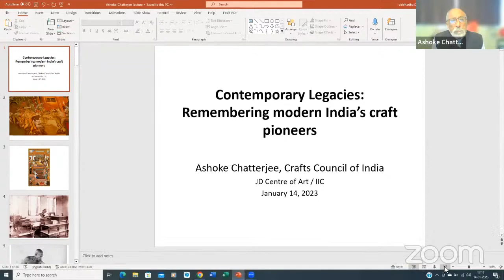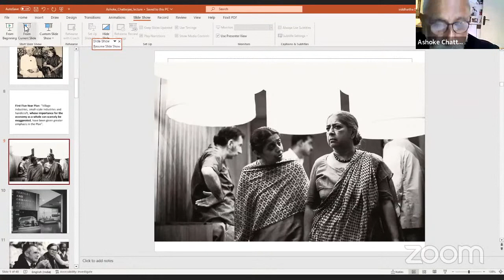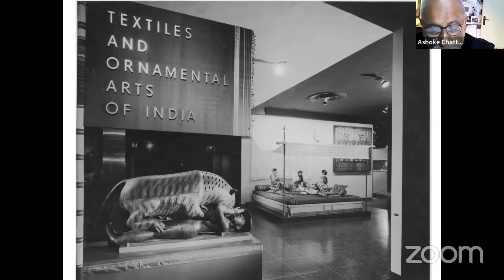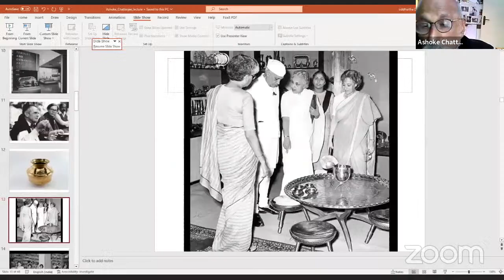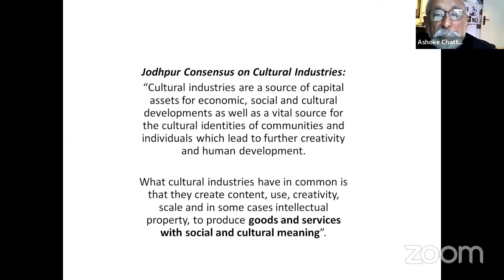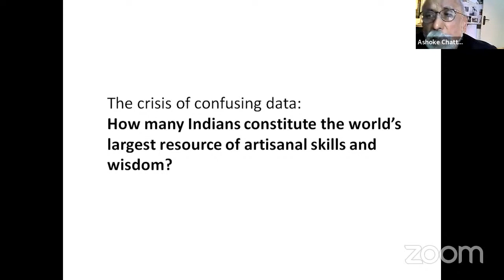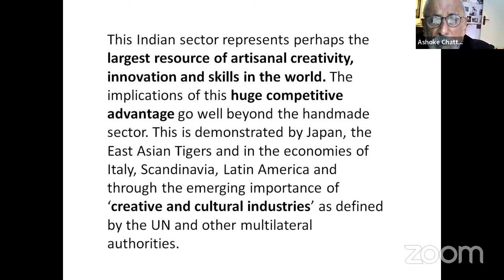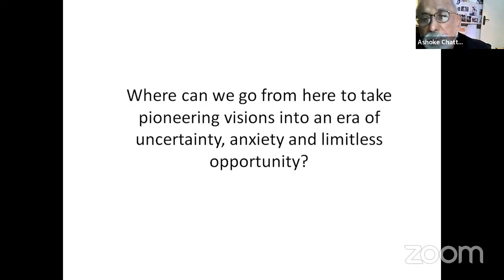JD Centre of Art's 264th Meet the Artist Programme, Ashoke Chatterjee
Ashoke Chatterjee

Prof Ashoke Chatterjee received his education at Woodstock School (Mussoorie), St Stephen’s College and Miami University (Ohio). He has a background in the engineering industry, international civil service, India Tourism Development Corporation, and 25 years in the service of the National Institute of Design (Ahmedabad) where he was Executive Director, Senior Faculty,  Distinguished Fellow and Professor of communication and management.

Prof Chatterjee has served a range of development institutions in India and overseas, particularly in the sectors of drinking water, sanitation, disability, livelihoods and education as well as working with artisans in many parts of the country.

He was Hon President of the Crafts Council of India for over twenty years and continues to serve CCI.
An author and writer, his books include “Dances of the Golden Hall” on the art of Shanta Rao and “Rising” on empowerment efforts among deprived communities in rural Gujarat.

Prof Chatterjee continues to assist design education and lives in Ahmedabad with his son Keshav, daughter-in-law Prativa and grandchildren Kabir and Alisa.